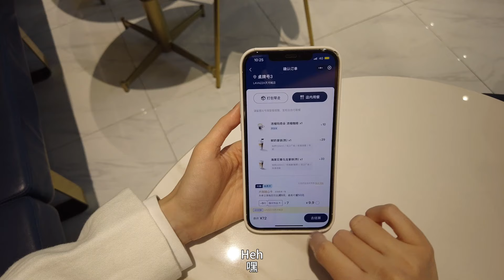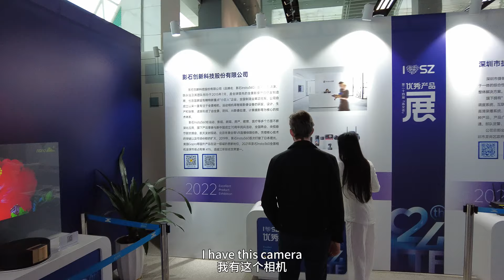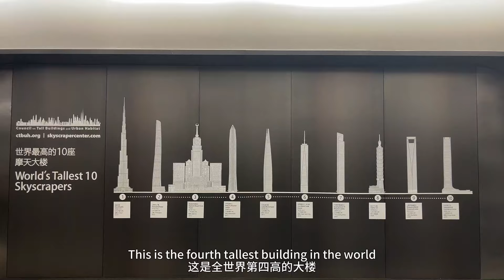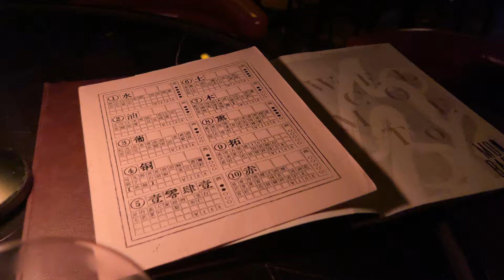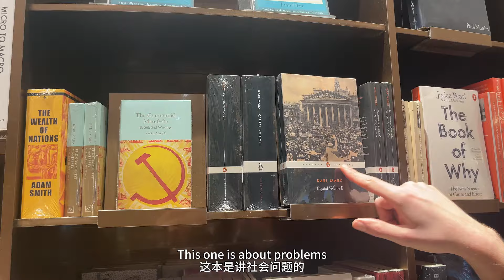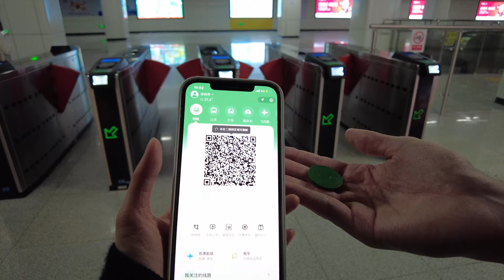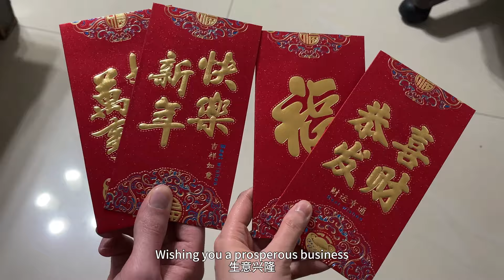Experience China like a Local for the FIRST TIME | Shenzhen Vlog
Follow along for Jesse's adventure in China lol!